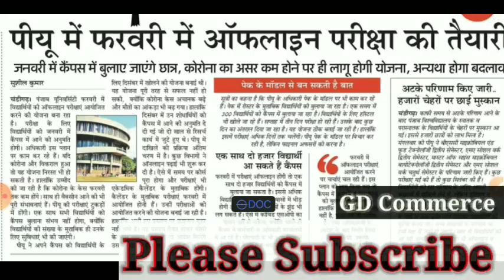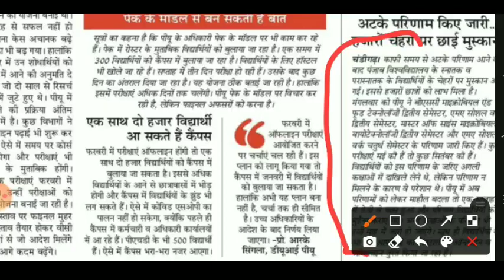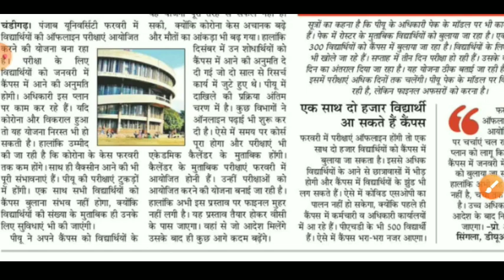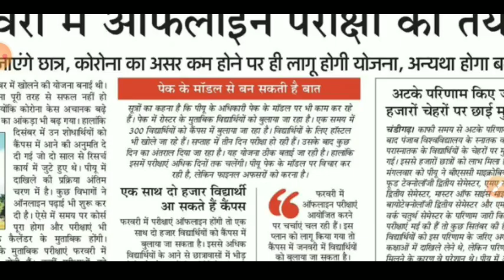punjab university chandigarh exam 2020 | puchd exam 2020 | pu exam 2020 date sheet | pu result 2020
punjab university chandigarh exam 2020 | puchd exam 2020 |
pu exam 2020 date sheet | pu result 2020

Related search 👇

punjab university exam 2020 latest news,
punjab university ba result 2020,punjab university reappear exam,punjab university ba result,punjab university result 2020 part 2,punjab university exam 2020,ba part 2 result 2020 punjab university,punjab university result 2020,
Punjabi University Patiala syllabus
Punjabi University Patiala notification
cdlu university sirsa admission 2020
cdlu university sirsa